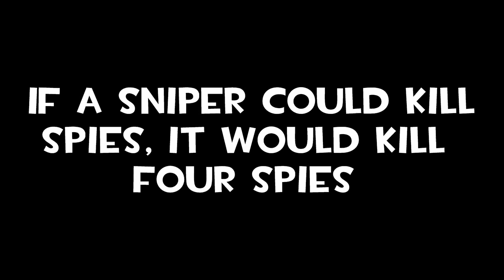Team Fortress 2 - Ubercharged Insanity Episode Two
Episode 2 of the new Ubercharged Insanity series. Starring Fear! as the Medic, and The Enigma Blade as the Sniper.

... random autoswap music because copyright blocked the video everywhere. : (